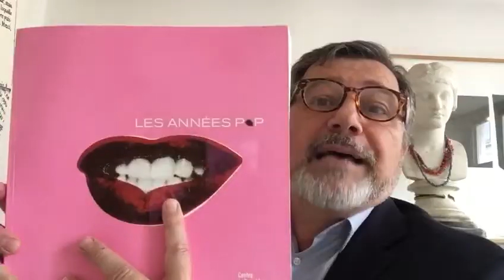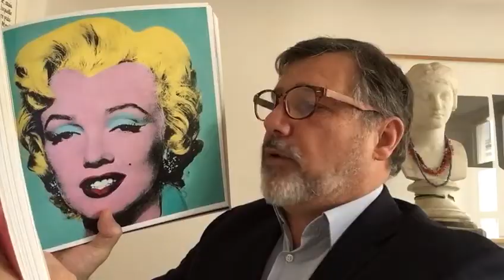Midi et quart, histoire de l’art : Marilyn par Andy Warhol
Confinés mais cultivés ! Tous les jours à 12h15 nous vous donnons rendez-vous pour une respiration artistique bien méritée. Découvrez les secrets d'une oeuvre d'art, star de musée ou chef-d'œuvre oublié. Au menu ce midi : Shot Sage Blue Marilyn (1964) par Andy Warhol.
Artiste Pop américain, Andy Warhol aime l’absence de perspective, les couleurs vives posées en aplats, le grain du papier et les légers décalages des reproductions photographiques. En particulier, pour cette iconique Marilyn Monroe reprenant une photographie de la célèbre artiste, assure Catherine Grenier, la commissaire de l’exposition « Les années Pop » : « En sapant l’image du génie inspiré comme celle de l’artiste intercesseur et guide qu’avait érigé la modernité, en ravalant l’artiste à une condition commune et le geste artistique à une dimension artisanale et industrielle, il projette l’art dans une ère nouvelle ».

À LIRE

Catalogue « Les années Pop 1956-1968 », éditions du Centre Pompidou (300 pp., 55 euros), exposition au Centre Pompidou à Paris du 15 mars au 18 juin 2001.